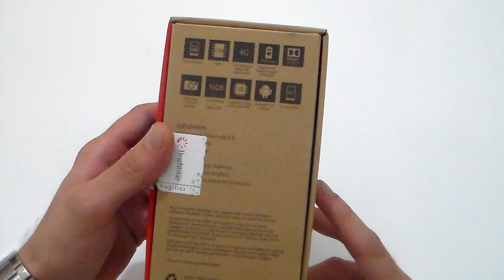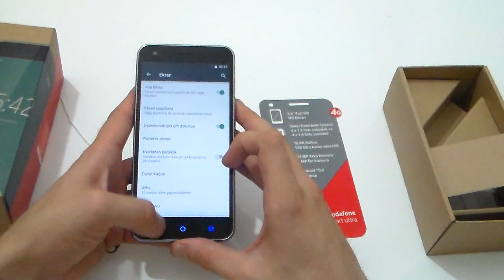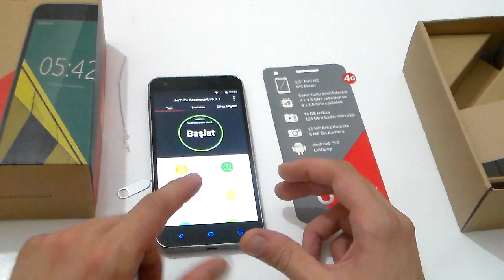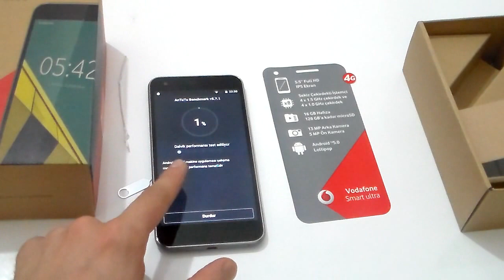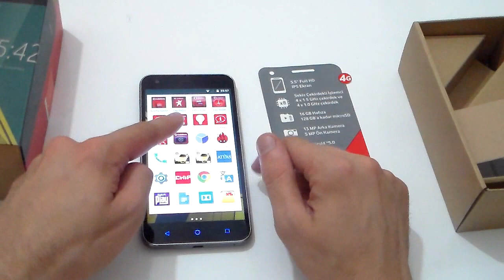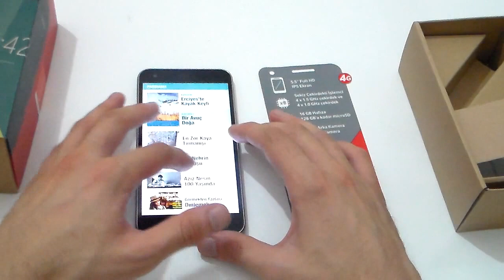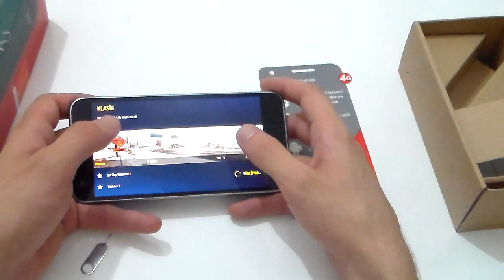Vodafone Smart Ultra 6 İncelemesi